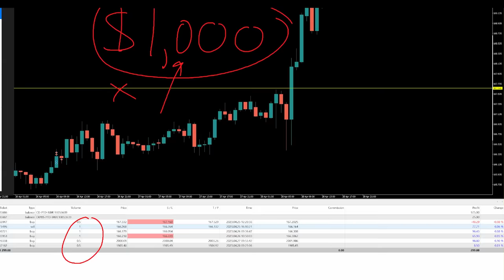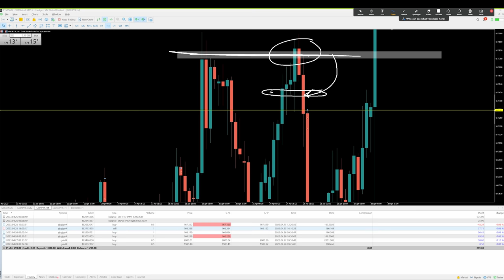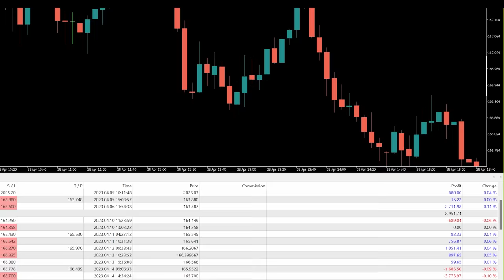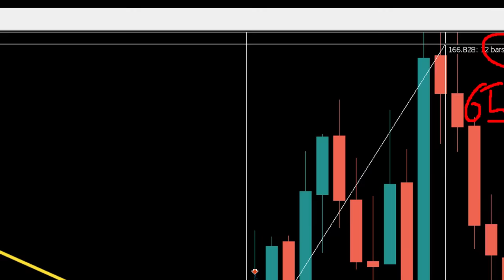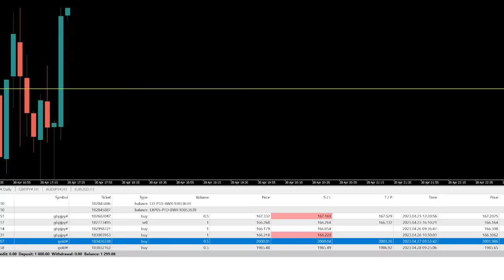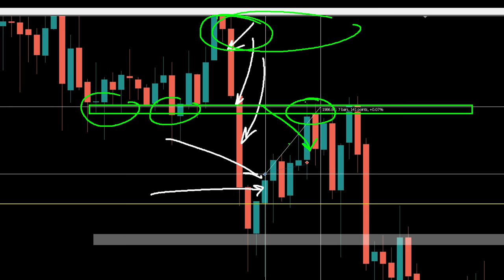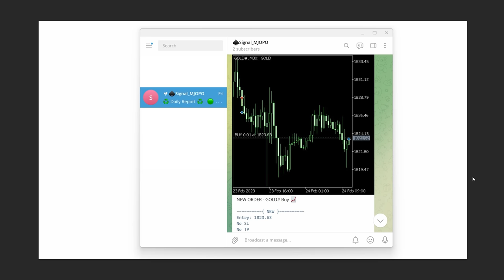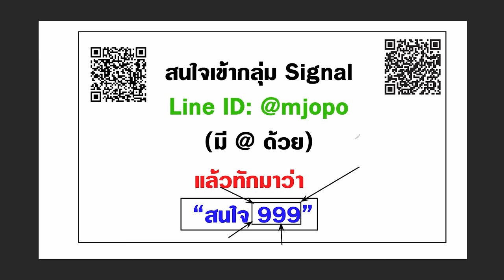ลด Lot Size ลง เพราะเสียความมั่นใจ | ผลลัพธ์ที่ได้ คือดีมากๆ